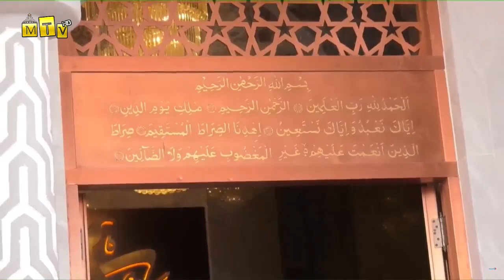KHOUTBA - Imam Bassirou Lo - Vendredi 25 decembre 2020 a la Grande Mosquee Massalikuol Djinane